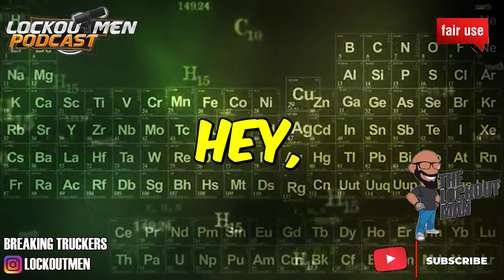The COLOR ORANGE is all SCHNEIDER could afford 🤣 | The Recruiter Call Channel ☎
In Today’s Episode: The color orange is all Schneider could afford

If you enjoyed this video, please...